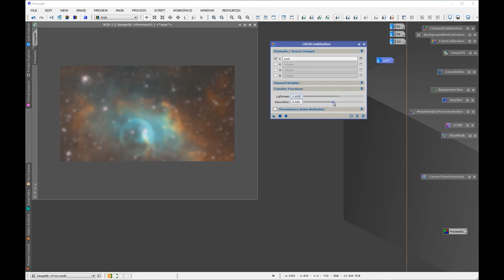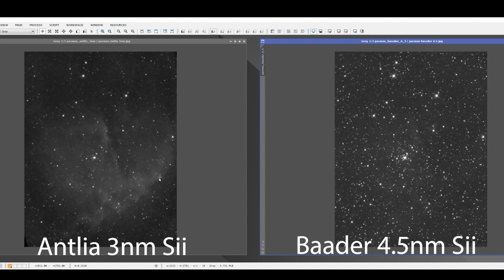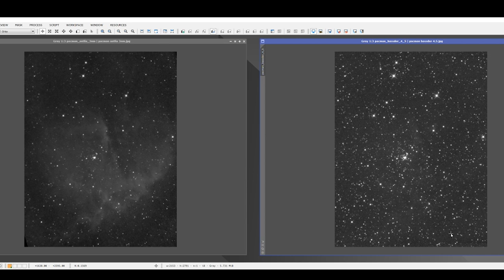Antlia Narrowband Sii 3nm Filter. Astrophotography with Astrobloke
I recently purchased the Antlia 3nm pro Sii filter to replace a 4.5nm Sii filter by Baader that I was using. It is planned to work alongside and compliment my Chroma Ha and Oiii 3nm filters that I already own.

100 reusable velcro cable ties